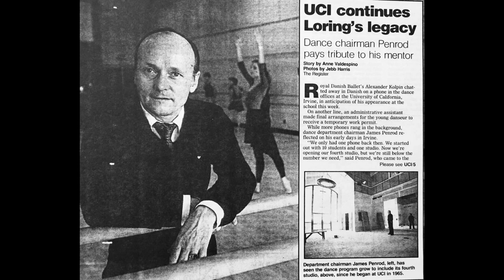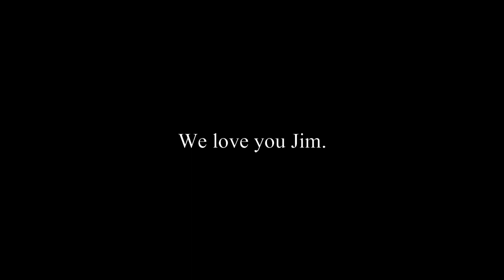James Penrod-UCI Dance-Memorial 1934-2019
In honor of James Penrod this video was produced by his granddaughter Eleni Tsouroufli to be shown at his memorial which took place September 22, 2019 at the University of California Irvine.